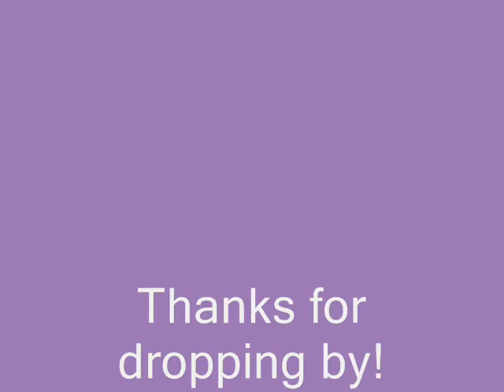Two Poodles and Juggling Vlog